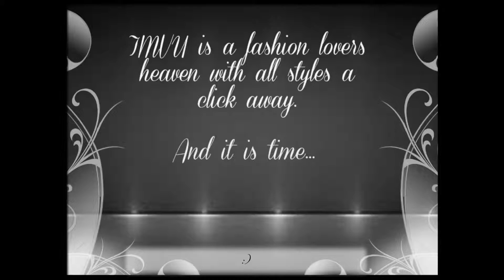Fashion With a Cause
A short video of what I would like to see and be part of in IMVU.